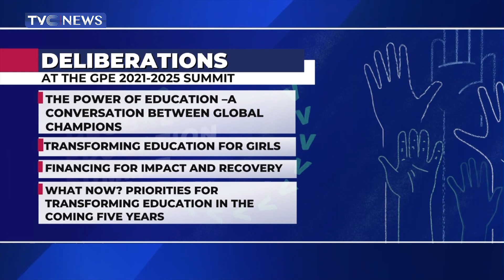[WATCH] President Buhari To Attend Global Education Summit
President Muhammadu Buhari will travel to the United Kingdom today, to participate in the Global Education Summit on Financing Global Partnership for Education.

The Summit, which will be co-hosted by the Prime Minister of the United Kingdom, Boris Johnson, and the President of Kenya, Uhuru Kenyatta, will bring together Heads of State and Government as well as stakeholders and youth leaders.